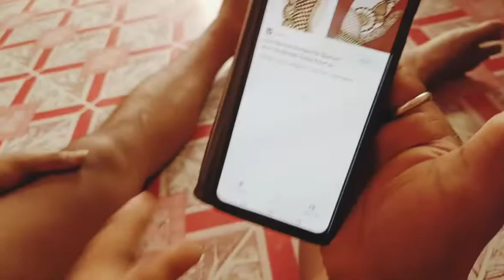পঞ্চমি ও সষ্ঠী special vlog || Sara din rup chorcha korte korte Kate galo.......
Amar ff ar id = 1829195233༄miss✿Arקΐtⱥ࿐

Tushar ar chhanel ar link = tushar gamig

Please subcirbe my chhanel pikachu arpita 🙏🥺

Thank you all little hearts love u ❤😘